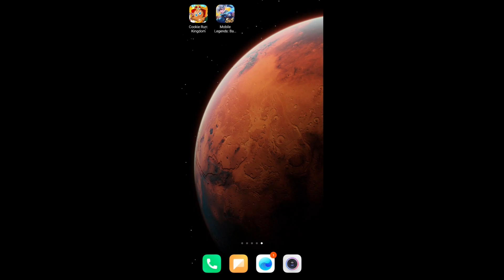Goodbye BRIXITY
Good bye